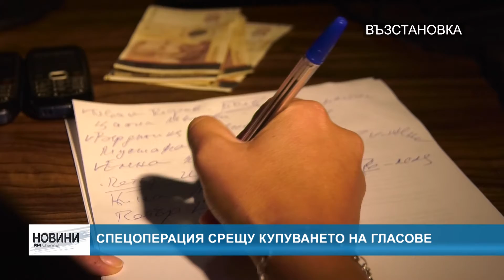RM TV: Спецоперация срещу купуването на гласове